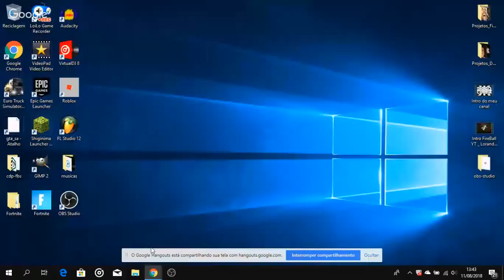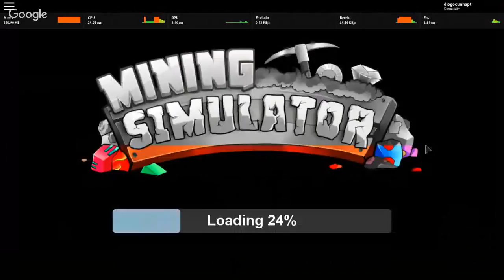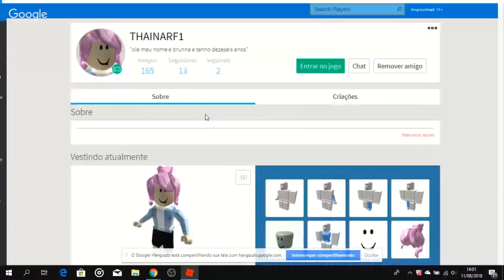Jogando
Teste de live